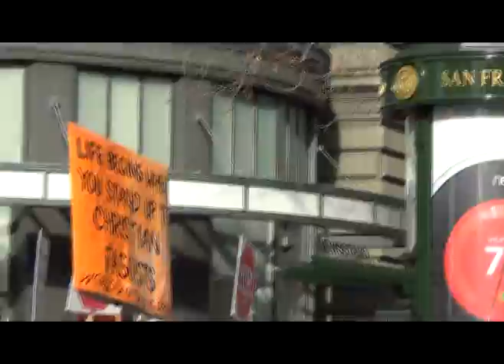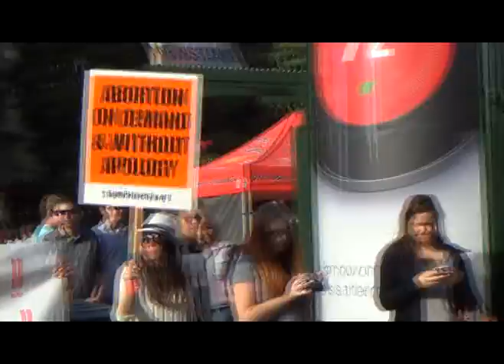2014 Walk For Life West Coast counter protesters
You do not have to be religious to be pro-life. Check out secularprolife.org for more information.